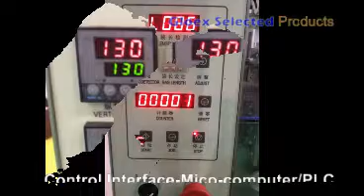VD118C Flat Pressing Type Sachet Packaging Machine Component Demonstration